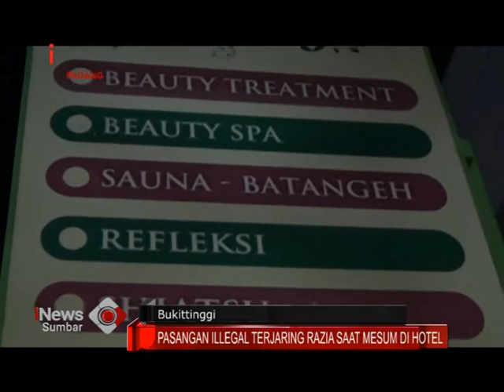Pasangan Ilegal Terjaring Razia Pekat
Razia gabungan disejumlah hotel dan salon kecantikan di Kota Bukittinggi, petugas menangkap pasangan mesum dan remaja wanita diduga PSK.

Pasangan mesum yang terjaring di hotel/ bahkan nekat membawa balita untuk mengelabui petugas/ dan agar dikira pasangan suami istri///